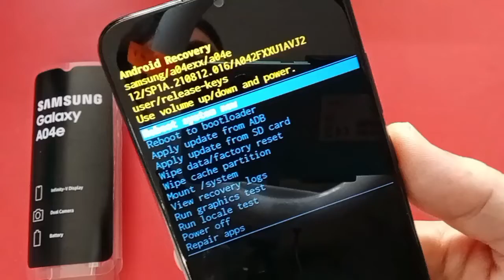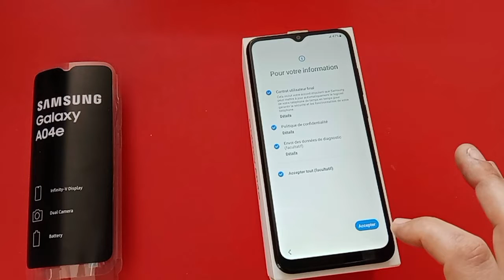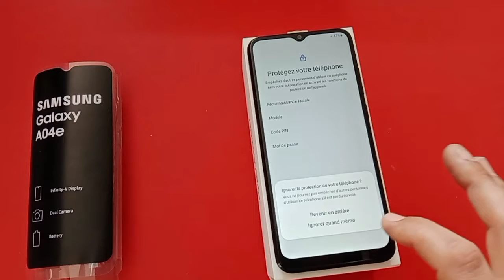How to make a hard reset for Samsung Galaxy A04e, comment faire un formatage for Samsung A04e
formatage samsung a20، formater téléphone samsung، kifach nformati telefon،
طريقة فورمات للجهاز سامسونج ،كيف نفورماتي،
هاتف سامسونج،
formati samsung،  فورماطي تيليفون سامسونج، formatage samsung a10s parametre،kayfiyat formati samsung، ،كيف فورمات سامسونج،
kifach nformati telefon samsung،كيفية عمل فورمات للسامسونج،
comment formater un telephone Android,
format samsung،
كيفية  عمل فورمات للسامسونج